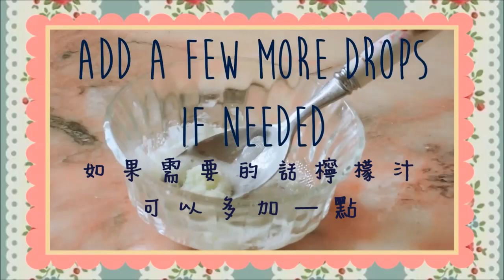Marzia - 如何擁有美麗的笑容(中文字幕)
This video belongs to CutiePieMarzia and AwesomenessTV.
這是純翻譯版本，我並不擁有此影片
此影片所有權屬於CutiePieMarziac和AwesomenessTV